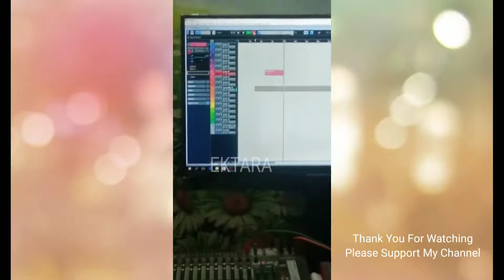11 December 2021